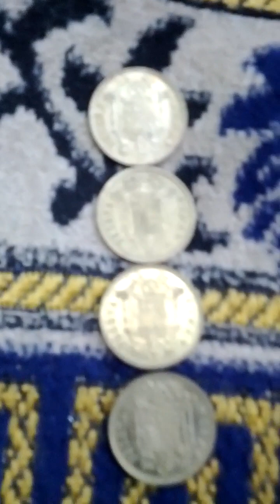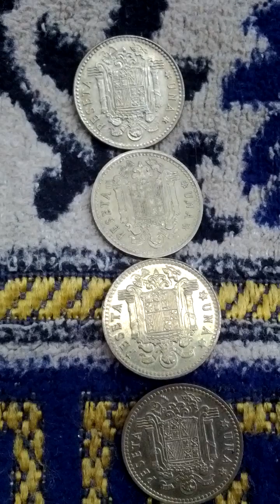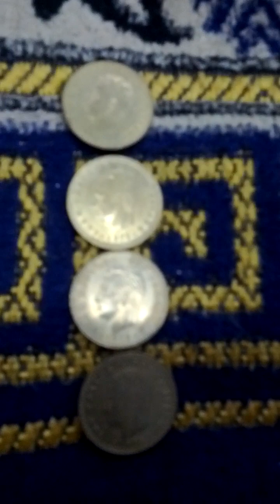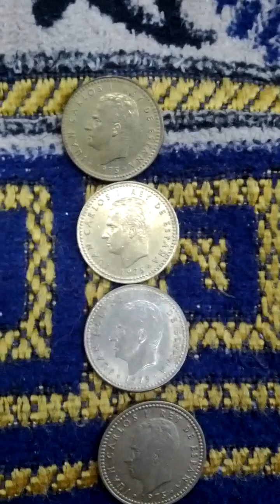Lots of Spain = Espana 1 Peseta 1975(AH 1397) Obsolete Coins-03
Wed 27th Sep 2023(AH 1445 Rabi Al-Auwal 12nd)...
These are lots of Greece Euro 20 Cent 2002(AH 1424) Currency Coins...
And this is a part of Seoul Metro No 1 Line from Dong Myo(127) to Dong Dae Mun(128)...